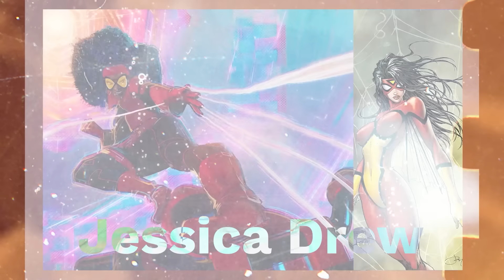Os Sentidos do Aranha | Cine 5º - Homem-Aranha: Através do Aranhaverso (2023)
Nesse Cine 5º, Filipe Trielli e Lucas Honorato falam sobre Homem-Aranha no Aranhaverso Vol.2. Um filme sobre crescimento, destino e sacrifício. Uma animação exuberante e que sai da mesmice dos filmes de herói